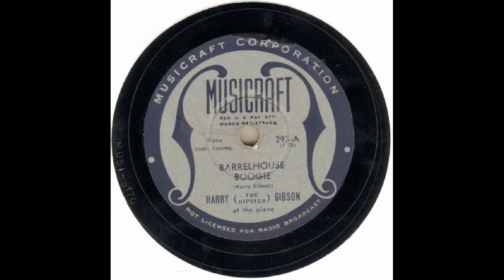harry 'the hipster' gibson - barrelhouse boogie (1944)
=== details in the comments ===